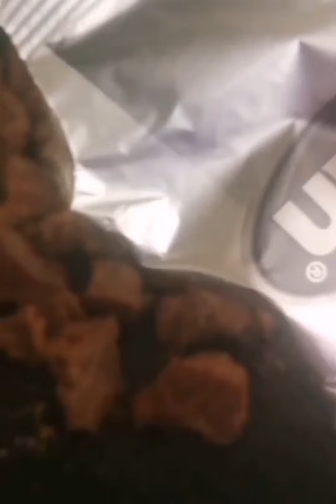Tikka recipe👌 💯 / so easy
beef recipe
beef Tikka recipe
tawa Tikka
Tikka recipe
Tikka tawa recipe
beef tawa Tikka recipe
beef Tikka

tawaTikka banane ka tarika, tawa py Tikka banane ki recipe ,Tikka recipe ,Tikka banane ka tarika
Tikka kaisy banai, Tikka banane ki recipe ,tawy pa Tikka boti recipe ,Tikka recipes ,Tikka easy recipe ,Tikka boti recipe ,Tikka quick recipes